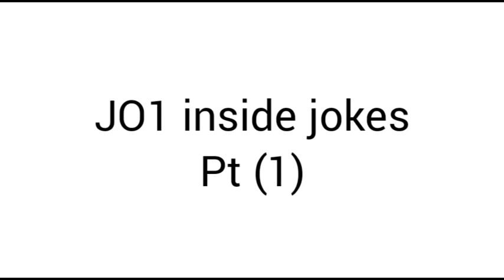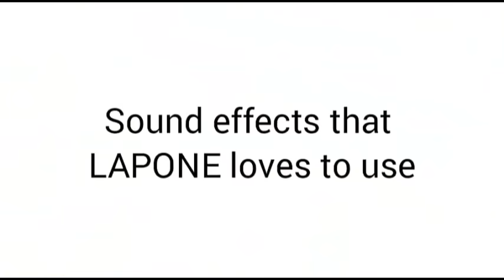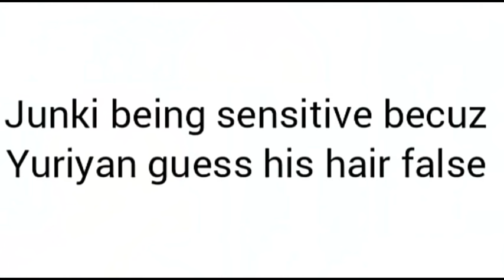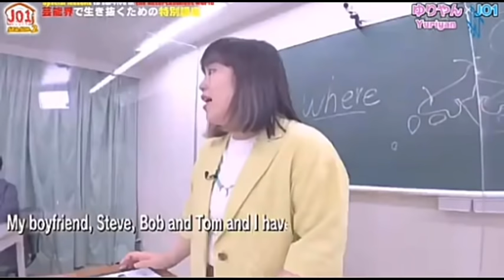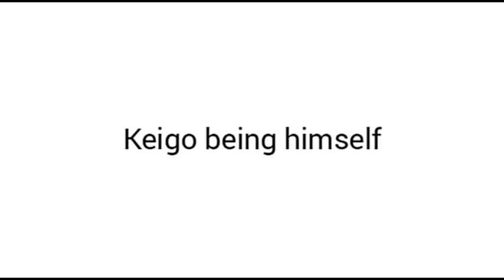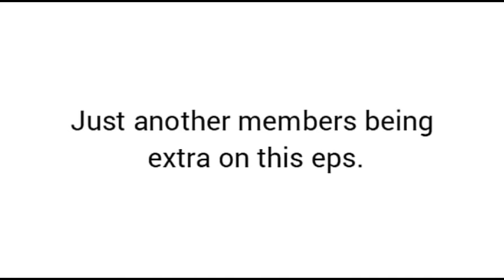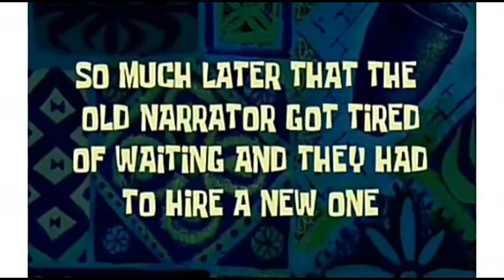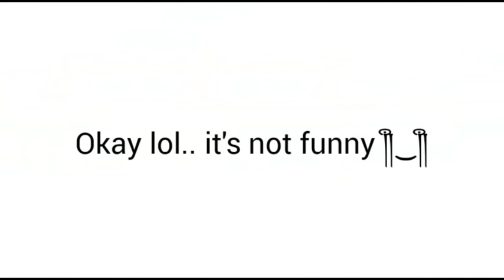JO1 | Inside jokes pt.1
hi ༎ຶ‿༎ຶ
I'm going to sleep
bye

later I will include the link of the videos that I used
most thanks to the subbed team and the owner of the videos that I used
note.. I didn't own any of the video..except the editing